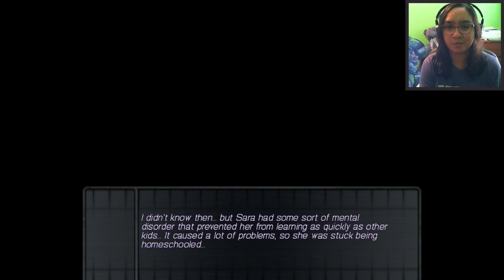STOP FIGHTING PLEASE! - Let's Play: Remember Remember Part 4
This is getting out of control.

I'm starting to get paranoid of who's the guilty ones after the mask said how many were innocent. I can't help but feel like Peter is innocent... but if he straight up had that outburst maybe he's really not? Like maybe he feels so guilty about the situation he really wants Kris to decide his fate.

I don't know, let me know what you guys think!

- Comment you want the steam key & who's plan do you agree with? Peter's or Xavier's?

Thanks to Michaela she has give me 5 steam keys for this game. I will be picking 5 winners in 5 different videos (if that's how long it takes me to finish this game lol) and the end of each video, just follow the rules above!

Kris, Rosa, Peter, Xavier, and Lisa are friends for life. They went through high school together and all managed to wind up in the same community college. Their lives were filled with parties, study sleepovers, and everything best friends did. After all, you develop a bond after 8 years. However, there is a dark secret that clouds this friendship; one that has haunted certain members of the group for years.

The day before their graduation, on their way to their marching practice, they are kidnapped and taken to a remote location, their long-term memories locked away and leaving them frightened. Stainless steel bracelets decorate their wrists and they find themselves in the dead center of a sterile white room with one TV on the far wall and a locked door opposite of it.

The TV comes on and you learn that a dark secret has been hidden from Kris. The only way out for Kris and his friends is for him to discover it.

"I cannot wait until the truth is revealed... What will you do, I wonder..."

Who will leave?